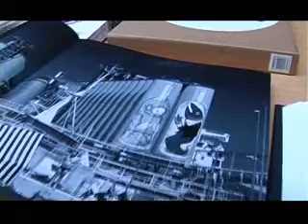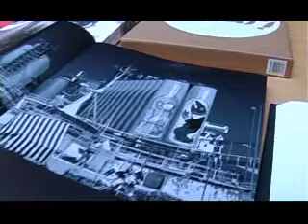SCHELETRI DELLA MEMORIA IN... MOSTRA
Luoghi dimenticati,  edifici abbandonati, scheletri della memoria. Sono i protagonisti di "Intruders. Urban Explorers". Mostra fotografica, dal 17 giugno al 4 settembre 2011 presso la Rocca Roveresca di Senigallia...